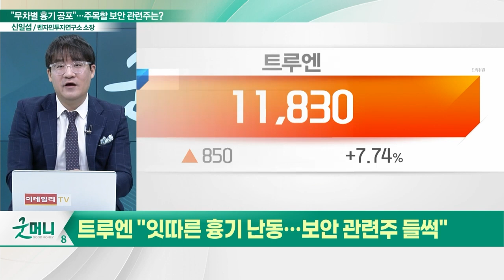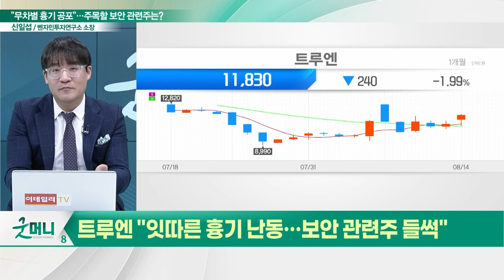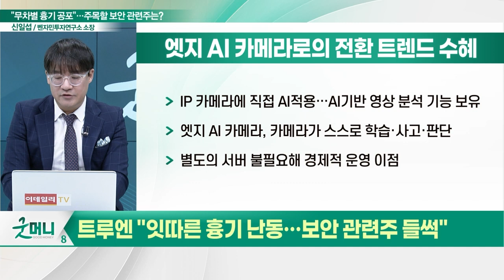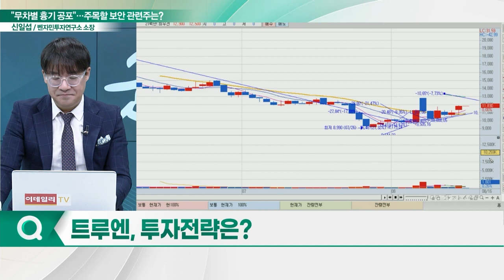트루엔(417790), 인공지능(AI) 영상감시 솔루션... "잇따른 흉기 난동… 보안 관련주 들썩"_신소장의 시그널 (20230816)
트루엔(417790) "잇따른 흉기 난동… 보안 관련주 들썩"
- 디지털 영상감시시스템 사업과 IoT 사업 주력
- 방범 등에 쓰이는 인터넷프로토콜(IP) 카메라 주 매출원
- 엣지 AI 카메라로의 전환 트렌드 수혜